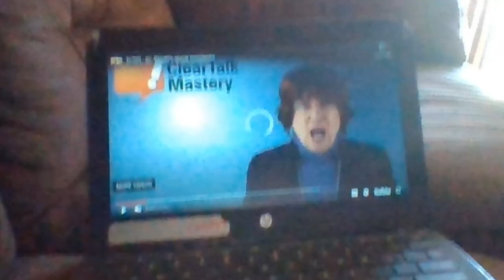when there's too many people using the internet at once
Xd :v
Semi-inspired by @ProZD.
Audio source from @kaseyleitchnextgen3281. Audio origin: Toy Story UK Promo for Toy Story of Terror AD for Sky Fibre Internet.
Gift for everyone. (@Mijovo_Games, @elginerlandoindonesia)
@AGbugPictures I dare you to interrupt this video.